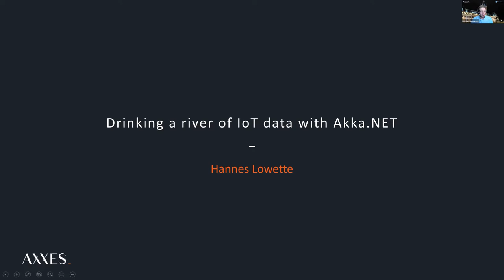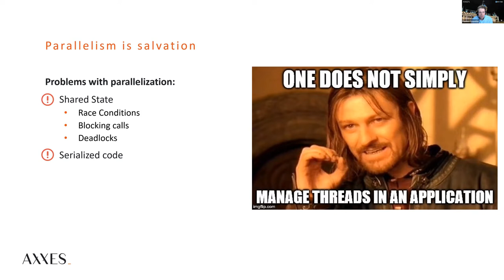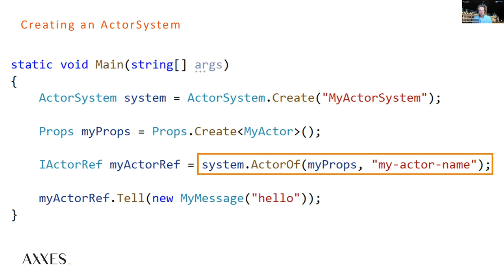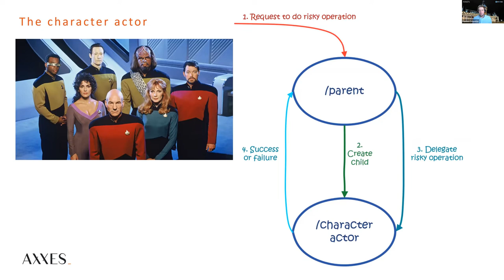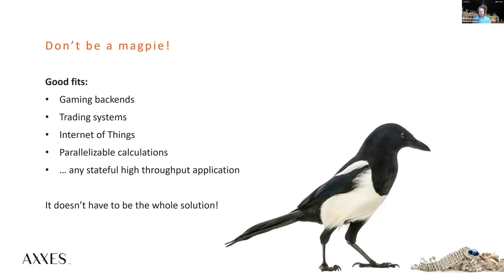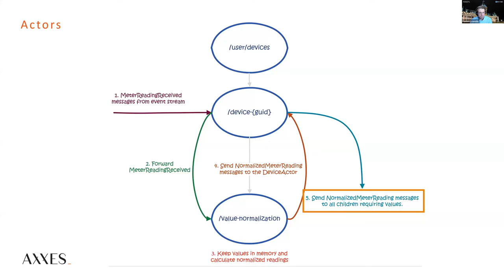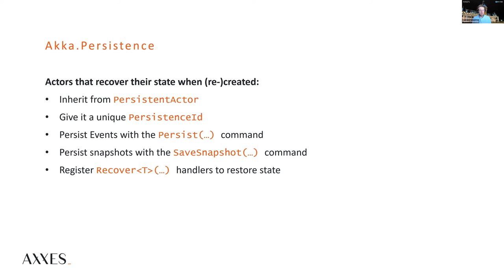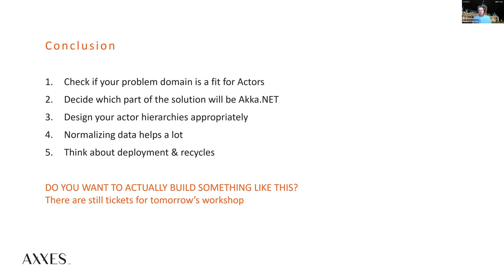Drinking a river of IoT data with Akka.NET with Hannes Lowette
You can’t develop a device any more without it connecting to something. These ‘smart’ devices all have one thing in common: they generate a never-ending stream of data. If you want to process all that data for 100, 1000 or 10000 devices, you can probably get by with a very simple web stack. But as soon as you want to scale to 1000000 or more devices, you’re going to need a better strategy. Scaling software is always tricky. We all have been through this. You load balance your web farm only to find out that your database is a bottleneck. Or to find out you need to synchronize caches across your farm, etc. Akka.NET and its implementation of the actor model make scaling a bit easier. Developing stateful code becomes a breeze, as well as scaling it and making it resilient. But there are pitfalls as well. No prior Akka.NET knowledge is required.